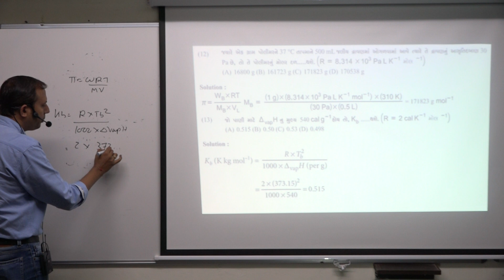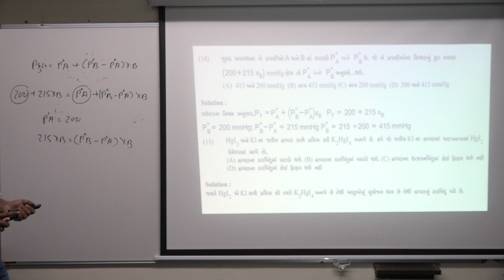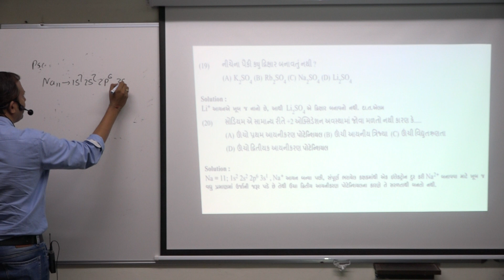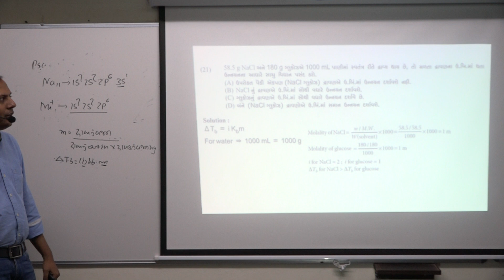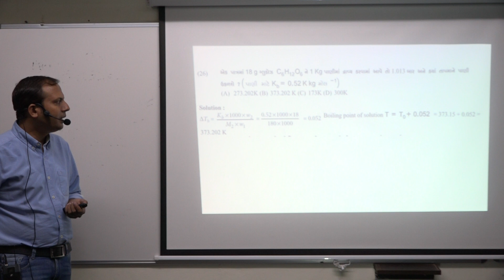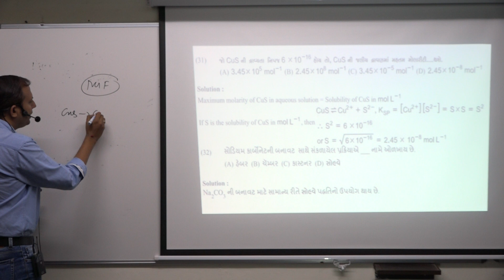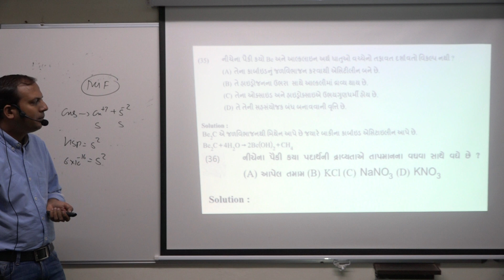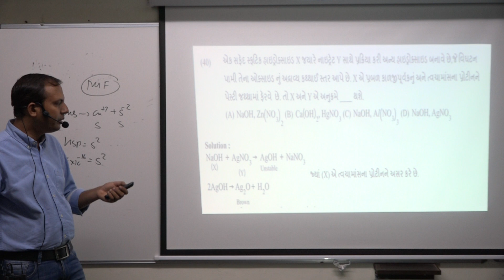02 Chemistry PST 3 28 1 20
By Palak Sir